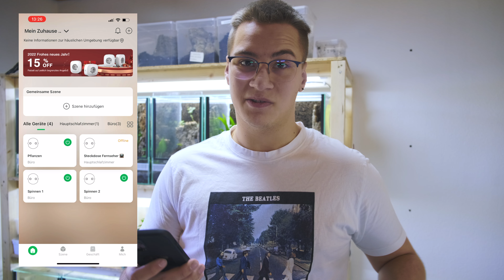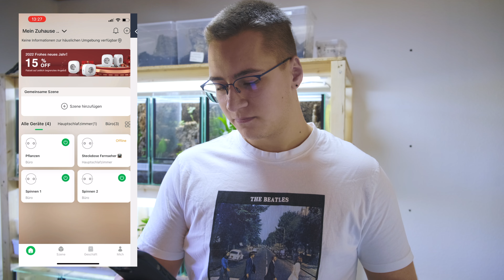Top 4. Gadgets für Terrarien Besitzer 🕷🕸🦂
In diesem Video habe ich meine Top Gadgets, die Täglich zum Einsatz kommen für euch zusammen gefasst.

Falls ihr auch Gadgets habt und ihr wollt das ich darüber ein Video mache, schreibt es doch gerne in die Kommentare.

Mein Equipment:
Fujifilm XT-3 + Fuji 18-55mm F2.8-4
iPhone XS Max
Fuji 80mm Macro F2.8
Manfrotto 190 CXPro 4